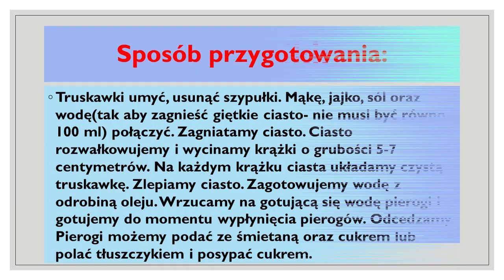Pierogi z truskawkami -film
Cześć ! Moja dzisiejsza propozycja to wyjątkowe w smaku PIEROGI Z TRUSKAWKAMI :) doskonałe jako deser :) jako obiad :) smak czerwcowego lato na które warto się skusić :) Polecam !
Pamiętaj o subskrypcji kanału i komentarzach :)